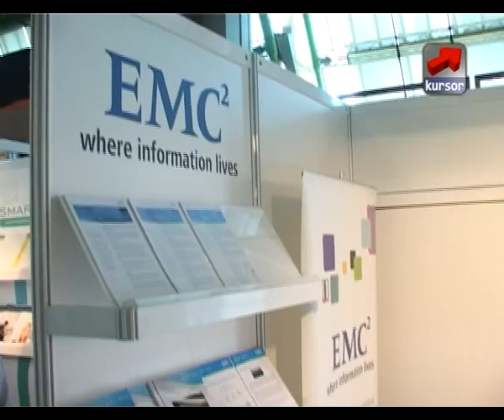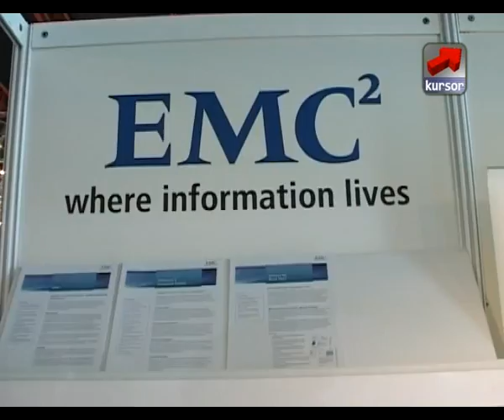Kompanija EMC - Kursor 43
Kompanija EMC spada u red informacionih giganata. Oni postoje više od 20 godina i za to vreme kroz razvoj i akvizicije uspeli su da se nametnu kao lider na tržištu IT rešenja.